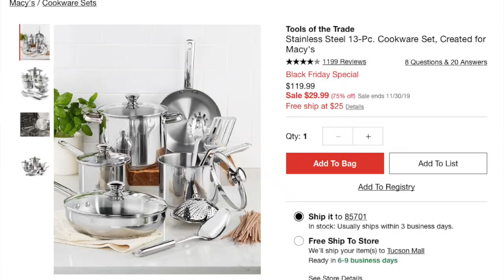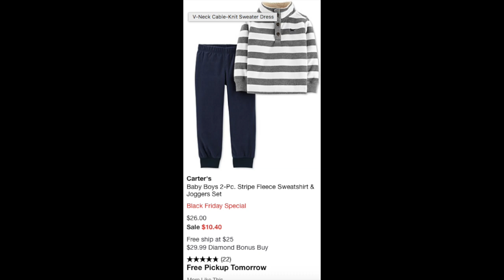$10 COUPONS TO JCPENNEY! $5 HAIR DRYER!! BLACK FRIDAY CRAZY DEALS!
The deals at Walgreens are good until Saturday, Nov 30!
HAPPY THANKSGIVING!!

Pretty & affordable phone case
Cute & affordable key chain

JOHN 3:16

AS ALWAYS, PEACE, LOVE AND HAPPY COUPONING!